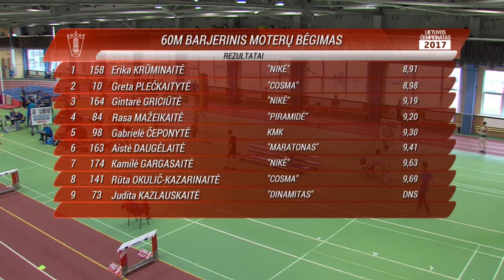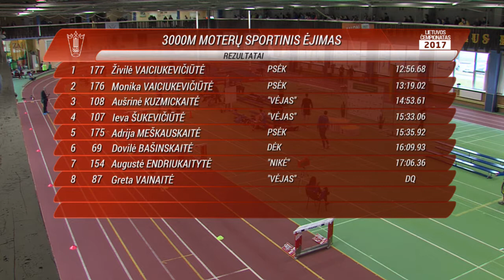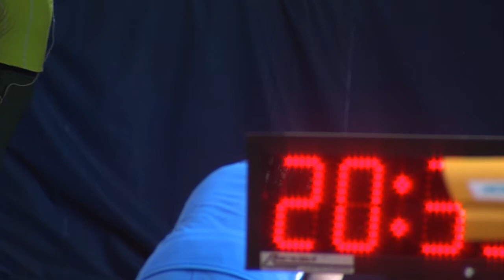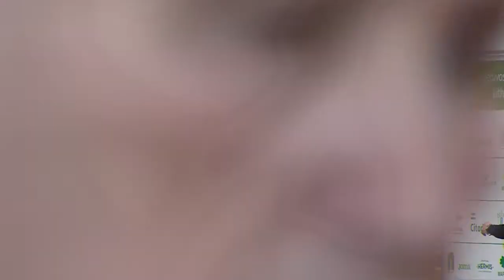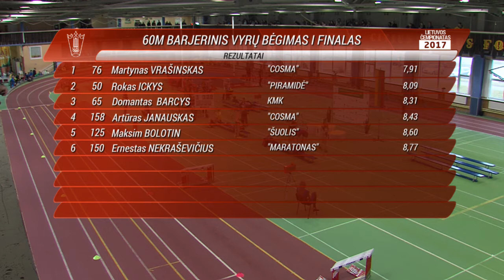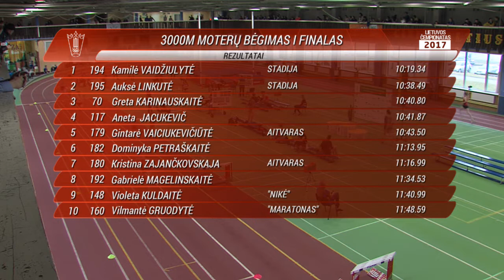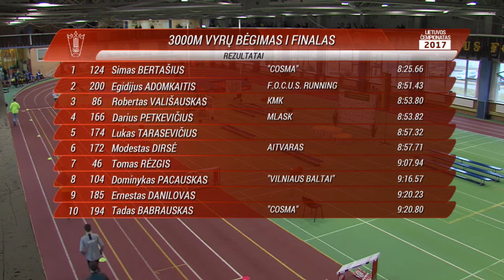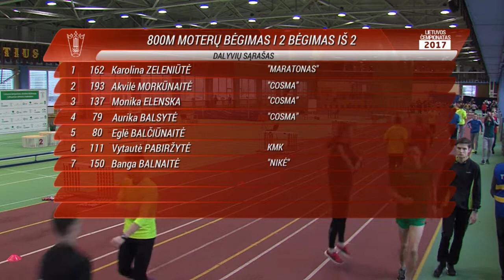Lietuvos lengvosios atletikos čempionato II dienos varžybos